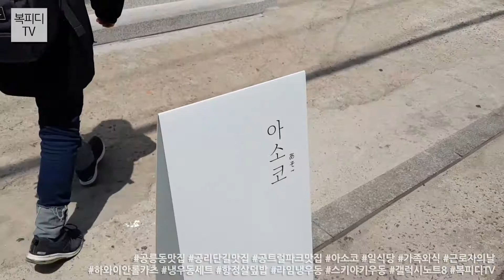공릉동 맛집 공릉동 아소코(공릉동 공릉동맛집 공리단길 공트럴파크 일식당 공리단길맛집 공트럴파크맛집 가족외식 하와이안롤카츠 냉우동세트 항정살덮밥 라임냉우동 스키야키우동 복피디TV)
근로자의 날
아이들 학교는 쉬는 날이 아니여서
동네에서 산책하고 놀았지요~

공트럴파크(?)가 생긴 이후
아우 맛집 많이 늘어났어요~
매주 새로운 집 다니는 재미로 산답니다~

외부 디자인이는
접근성이 좀 떨어지지만
(간판 심플, 가게 안을 잘 볼 수 없음)

막상 들어가면
공간도 넓직하고
아이들과 와도 좋고

가장 중요한건
음식이 맛있다는 것!

복가족
여기 자주 올 것 같아요~

190501_수
일상의 행복
복피디TV